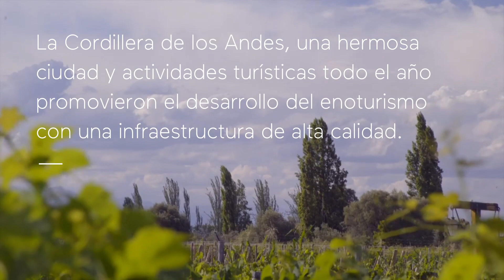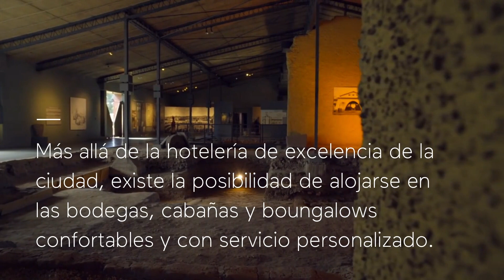Turismo Enológico en Mendoza - Webinar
Mendoza, al pie de la Cordillera de los Andes es la provincia argentina con mayor producción vitivinícola y un referente del enoturismo. La belleza natural del paisaje circundante a la zona de producción ha dado lugar a una industria turística que se ha desarrollado con fuerza durante los últimos 15 años y propone gran variedad de opciones a turistas de todo el mundo.

Las actividades abarcan un importante abanico de opciones, dentro y fuera de la zona de cultivo. Dentro de las bodegas, son muy comunes los paseos a pie o bicicleta, siempre disfrutando de un paisaje que relaja y maravilla. Las degustaciones de vinos y espumantes, son el esperado de cada visita, y la oferta gastronómica sorprende siempre por su calidad y exquisitez.

La época más propicia en cuanto a turismo enológico se refiere es de octubre a abril, destacándose los meses de enero, febrero y marzo, época de vendimia y altas temperaturas, que oscilan entre los 17 y los 35 grados centígrados. El verano argentino presenta temperaturas agradables que permiten disfrutar del paisaje y realizar variedad de actividades dentro y fuera del área de las bodegas.
En Mendoza, las bodegas permanecen abiertas los doce meses, por ello fue una de las diez regiones en alcanzar el reconocimiento de Great Wine Capital. La región propone atractivos turísticos durante todo el año, incluso en invierno, cuando Las Leñas destaca como uno de los principales centros de ski del país.

Conocé más acerca de Mendoza y sus posiblidades turísticas a través de múltiples programas con alojamiento, excursiones y traslados.

Petru Viajes Operador Mayorista ofrece más de 200 programas por Argentina, así como uno siempre a la medida de tus pasajeros. Servicio profesional y guardias de atención 24hs otorgan la atención y la tranquilidad que tu agencia requiere.